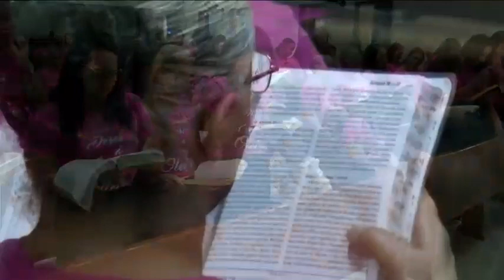Pr. TIAGO NONATO - UFADARN 2019 - ALTO RIO NOVO ES - SÁBADO 15 DE JUNHO DE 2019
Pr. Tiago Nonato pregando no congresso da UFADARN - UNIÃO FEMENINA DA ASSEMBLEIA DE DEUS DE ALTO RIO NOVO ES
TEMA: EZEQUIEL 37:11-14
FILMAGENS: CEIFEIROS PRODUÇÕES
DATA: 15 DE JUNHO DE 2019
LOCAL: IGREJA ASSEMBLÉIA DE DEUS - SEDE
RUA JOSÉ MARQUES N° 257 CENTRO - ALTO RIO NOVO - ES

Nos abençoe complando na loja virtual MAGAZINE VIRTUAL KAISER loja autorizada MAGAZINE LUIZA, quando houver disponibilidade, prefira retirar o produto em uma loja física MAGAZINE LUIZA mais perto de você. Assim você receberá o produto mais rápido do que aguardar pela entrega através dos Correios ou da Transportadora.